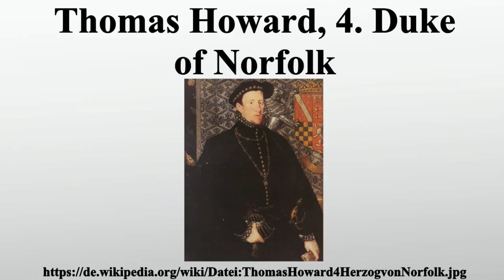Thomas Howard, 4. Duke of Norfolk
Vielen Dank für Ihre Unterstützung:

Thomas Howard, 4.Duke of Norfolk ; † 2.Juni 1572 in London) war der älteste Sohn des Henry Howard, Earl of Surrey und der Frances de Vere.Er folgte 1554 seinem Großvater Thomas Howard als Duke of Norfolk nach, da sein Vater 1547 hingerichtet worden war.

Bild-Copyright-Informationen
Urheber Info: Hans Eworth (etwa 1520–1574?) Alternative Namen Hans Ewouts, Hans Eewouts, Haunce Eewouts, Jan Eewouts, Hans Eottes, Haunce Eottes, Jan Eottes, Hans Euerts, Haunce Euerts, Jan Euerts, Hans Evance, Haunce Evance, Jan Evance, Haunce Eworth, Jan Eworth, Hans Ewottes, Haunce Ewottes, Jan Ewottes, Haunce Ewouts, Jan Ewouts, Hans Ewoutsz., Haunce Ewoutsz., Jan Ewoutsz., Hans Huett, Haunce Huett, Jan Huett Beschreibung englischer Maler Geburts-/Todesdatum etwa 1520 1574 (?) Geburtsort Antwerpen Wirkungsdaten 1540 bis 1574 Wirkungsstätte England (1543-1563), London Normdaten VIAF: 95802717 ULAN: 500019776 RKD: 26925